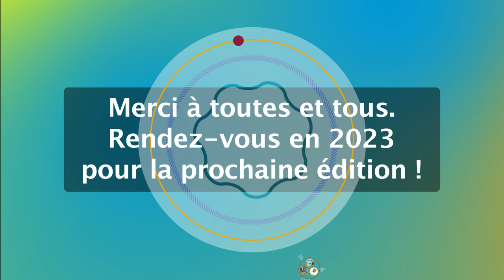Université Paris Cité fête la science